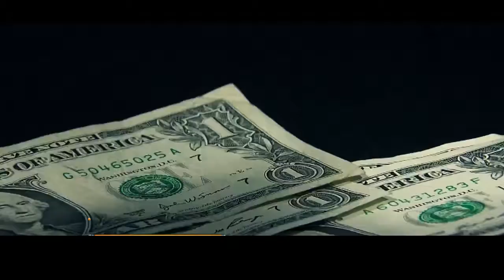ELKODSSI LAW FIRM AD